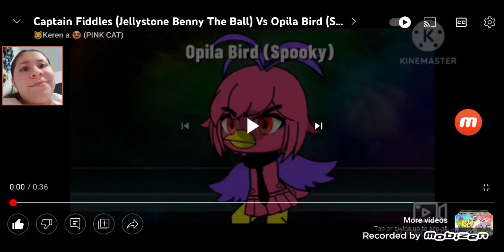My reaction to captain fiddles (jellystone benny) vs Opila Bird (spooky) For keren a. 💕💕🐦🐦